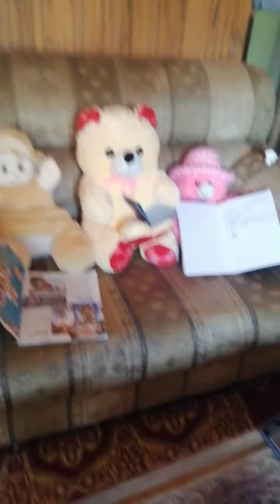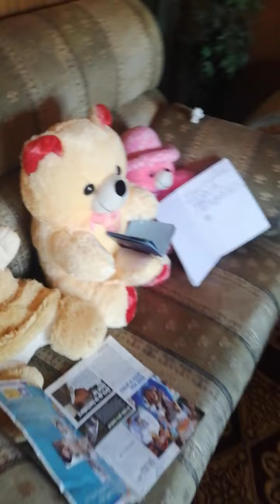Modern teacher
This is my first vedio. Hope you all like it and share it and send me the comments regarding it. So that I will upload more and more. ❤️